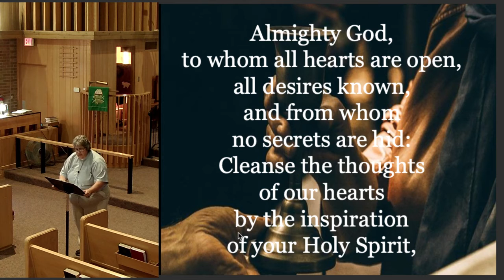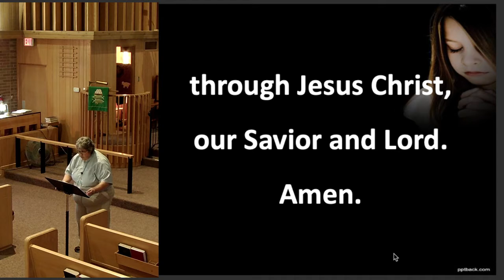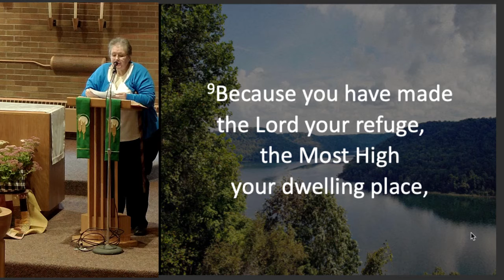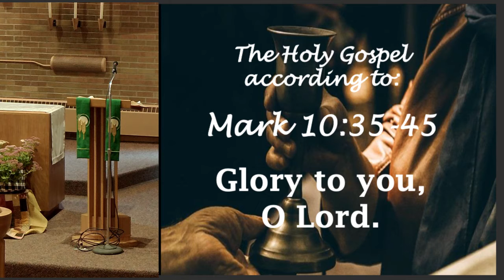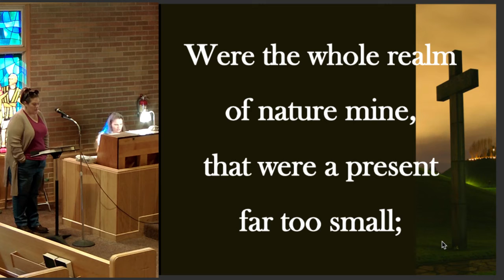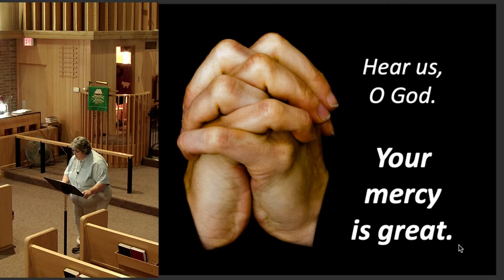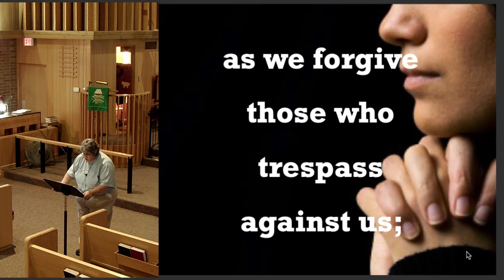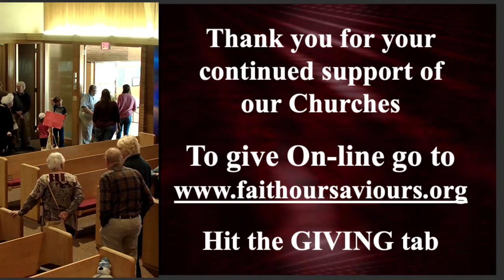Faith Lutheran Church Madelia 10-17-2021